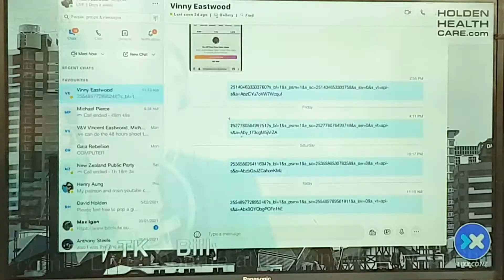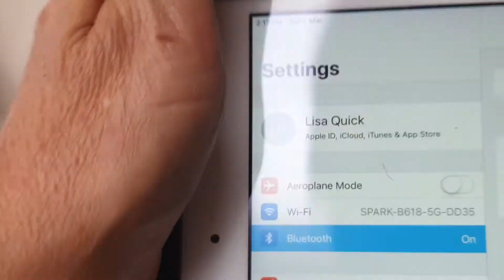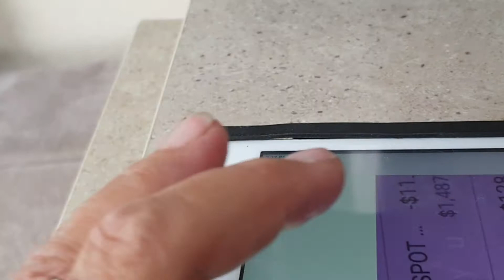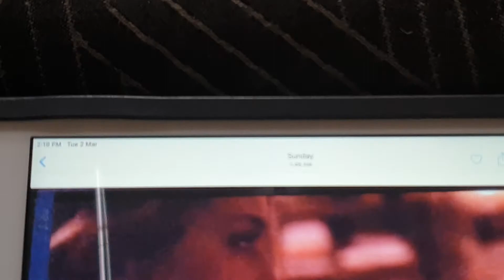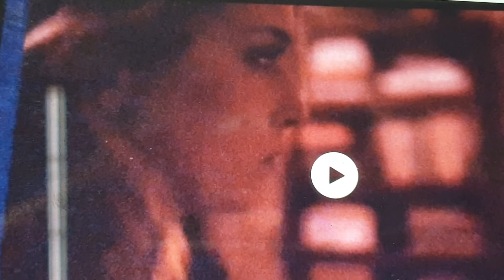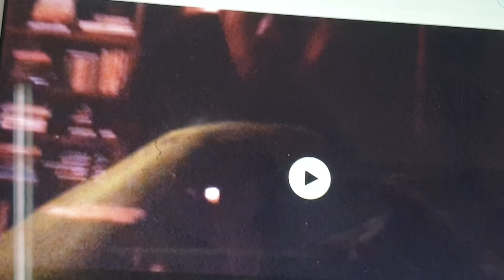Dead Cats! Make Rules! Regulations! Turned UP Angels Fall Back on " Revelation" Every word Heard!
My friend Mark shared his testimony!
he met a Dead CAT!  when you watch this think! was he HUNTED?
or Has the HUNTED become the HUNTERS!
I believe the second is true.. when YOUR eyes are opened! your Turned UP! you CANT be " THEIR" victim!
now that Drives them CRAZY!